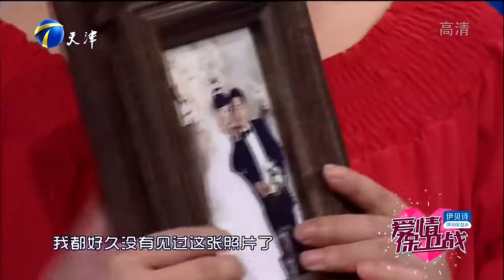爱情保卫战【老公爱玩花心不顾家，老婆唠叨不断招人烦】 20160916